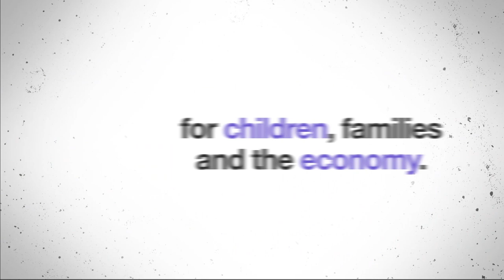This election, I’ll make a better choice for child care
Should working families continue to struggle, or benefit from quality, affordable child care?
The better choice keeps children safe and helps parents get to work.